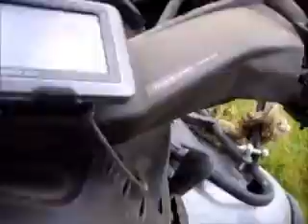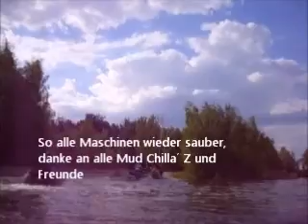Mud Chilla Z 27.5.2012.wmv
Mud Chilla Z  Excerpts from the south tour passage of the Quad Friends Berlin where we were with it.